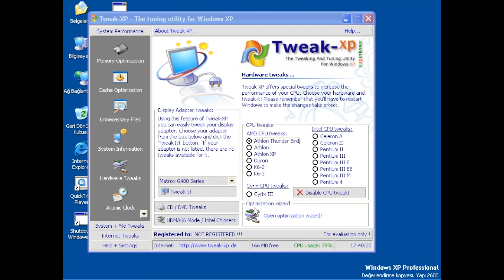Windows XP Öğreniyorum 84: Tweak XP | Hardware Tweaks